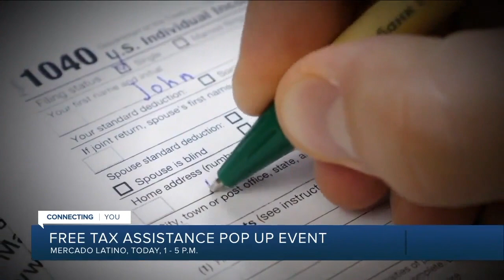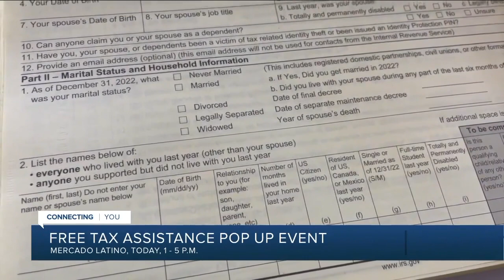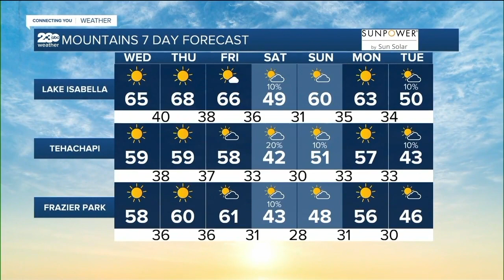Man Arrested for Hate Crime, Again + Free Tax Assistance Program | LATEST HEADLINES